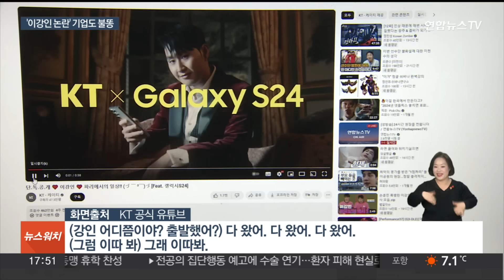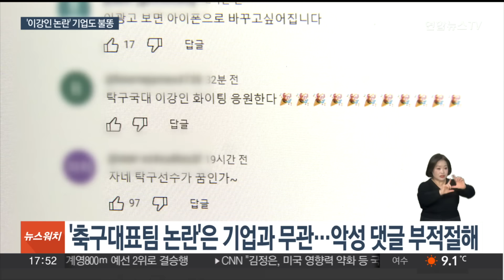"이강인 광고 빼라"…모델 쓴 기업들에 불똥 / 연합뉴스TV (YonhapnewsTV)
"이강인 광고 빼라"…모델 쓴 기업들에 불똥

[앵커]

축구스타 이강인이 축구대표팀 내 내분 사태의 중심에 선 가운데, 이강인을 광고 모델로 내세운 기업들에도 불똥이 튀고 있습니다.

일부 누리꾼들은 모델을 바꾸지 않으면 불매운동에 나서겠다며 비난을 쏟아내고 있습니다.

임광빈 기자입니다.

[기자]

[KT유투브] "(강인 어디쯤이야? 출발했어?) 다 왔어. 다 왔어. 다 왔어(그럼 이따 봐) 그래 이따 봐"

2019년부터 이강인을 후원해 온 KT가 최근 공식 유튜브에 올린 광고 영상입니다.

소속팀 연고지 파리에서의 일상을 소재로 한 이 영상에 비난 댓글이 쏟아지고 있습니다.

최근 축구대표팀 내분을 언급하며 "광고를 내리라"거나 "위약금을 내더라도 통신사를 갈아타겠다"는 등의 날 선 반응입니다.

"평생 이강인과 함께하라", "세계 최고의 통신사"라는 1년 전 찬사가 무색할 정도입니다.

불과 한 달 전 이강인과 후원 재계약을 하고 친필 싸인볼 추첨 등의 이벤트까지 진행한 KT 측은 난감한 표정입니다.

[아라치치킨 유튜브] "(두유 라이크 치킨) 아이 라이크 치킨"

이강인을 전속 모델로 앞세운 치킨 브랜드에도 이강인의 행동을 비판하거나 조롱하는 댓글이 줄을 잇고 있습니다.

일부 누리꾼들은 이강인의 역대 광고모델 이력을 언급하며 논란에 불을 지피고 있습니다.

하지만, 축구대표팀 논란과 상관없는 기업을 비난하며 불매운동까지 벌이는 것은 부적절하다는 목소리도 나옵니다.

어찌 보면 이들 기업도 피해자일 수 있는데 해당 기업의 SNS에 악성 댓글을 남기는 것은 기업 활동에 악영향을 줄 수 있기 때문입니다.

선수의 스타성을 믿고 후원과 광고 모델 기용을 결정했던 기업들은 뜻하지 않은 논란에 속만 태우고 있습니다. 연합뉴스TV 임광빈입니다.